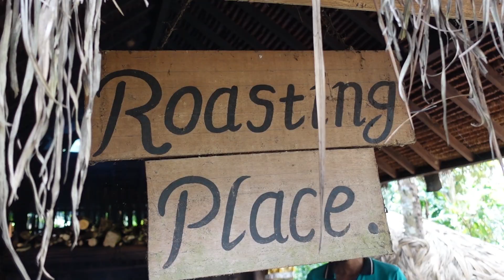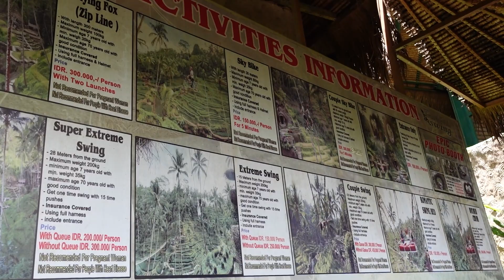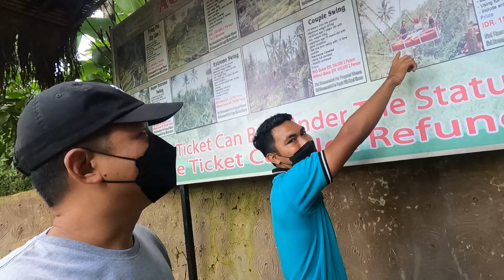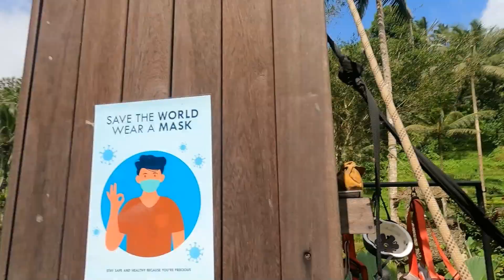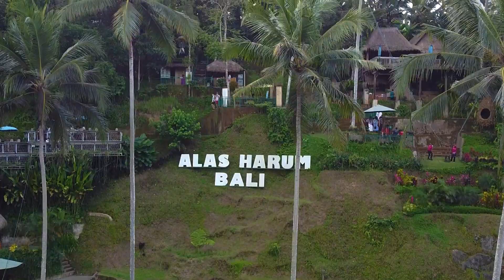SALAH SATU TERAS SAWAH TERBAIK DI DUNIA!!! ALAS HARUM RICE TERRACE TEGALALANG | WISATA BALI 2021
Rice Terrace di Tegalalang, Ubud, merupakan salah satu teras sawah terbaik di dunia.

Beberapa hal menarik yang dapat ditemui di Alas Harum Tegallalang :

Kopi Bali / Kopi Luwak
Biji kopi luwak terbaik dihasilkan disini. Selain biji kopi nya, binatang luwak pun menjadi faktor penentu kualitas kopi luwak. Binatang luwak asli Bali rupanya dinilai cukup selektif dalam mengkonsumsi biji kopi tersebut, sehingga hasil dari olahan biji kopi nya pun menjadi berbeda.
Dikatakan bahwa kopi luwak Bali merupakan salah satu kopi luwak terbaik di dunia.

PRIVATE RICE TERRACE ALAS HARUM
Areal wisata alam Alas Harum memiliki teras sawah sendiri. Seperti yang telah kita ketahui bahwa daerah Tegallalang di Ubud terkenal dengan keindahan hamparan sawahnya yang berundak.  Daya tarik ini yang membuat tegallalang menjadi salah satu incaran wajib para turis yang berkunjung ke Bali hingga saat ini.

WARISAN DUNIA UNESCO
Teras sawah di tegallalang masuk dalam daftar Situs Wrisan Dunia, UNESCO. Sistem irigasi nya yang terkenal dinamakan "Subak", sebuah sistem irigasi yang mengandung filosofi, yang mengajarkan keseimbangan / harmoni antara sesama manusia dengan alam.

PERNAH DIJADIKAN TEMPAT SYUTING FILM HOLLYWOOD
Di daerah ini, pernah dijadikan lokasi syuting film 'Eat Pray Love' pada tahun 2009, yang diperankan oleh Julia Roberts.

WAHANA PERMAINAN SERU
Terdapat beberapa wahana yang cukup menantang di sini, dimulai dari naik sepeda di atas ketinggian dengan 1 tali, hingga ayunan raksasa yang akan membuat adrenalin meningkat dengan cepat.
Untuk menaiki setiap permainan, kita diharuskan membayar tiket terpisah sesuai dengan wahana yang kita pilih.

Waktu terbaik untuk berkunjung ke lokasi ini adalah di pagi hari, disaat udara panas belum terlalu menyengat, sehingga masih punya banyak waktu untuk berkeliling dan foto2.
Pada siang hari, luangkan waktu untuk berteduh di cafe nya, sambil menikmati secangkir kopi luwak bali.